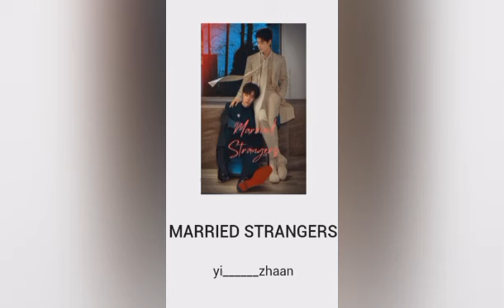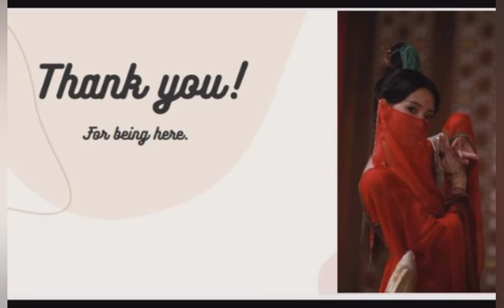92. Married strangers yizhan zsww ff explained in hindi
zhan and yibo roaming in village infinity festival. and went to dine together.

Married Strangers
Wattpad zhanyi story explanation
Author Yi___zhhan
Story Teller: Red thread in wangxian bubble.

Instagram.com/aredthread4u

Follow me on Wattpad as : ARedThread4U

wangxian fanfiction
wangxian bubble
wangxian FF
red thread
modern wangxian fanfiction in hindi
wattpad authour
@red thread in wangxian bubble
yizhan ZSww
the untamed
recreation of written stories.
mature content
mature language
adult language
not for kids
wang yibo
xiao zhan
wang yibo and xiao Zhan
Wangxian love
wanshan fanfiction
yizhan fanfiction in hindi
yizhan fanfiction
zhanyi fanfiction
BxB lovestory
hindi explanation
wangxian fan fiction explained in hindi
adult stories
bed time stories